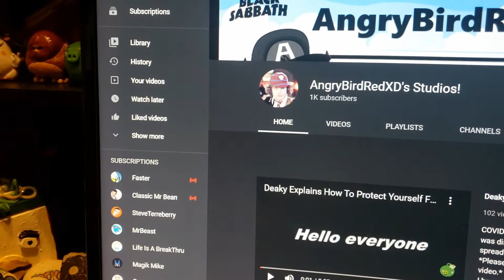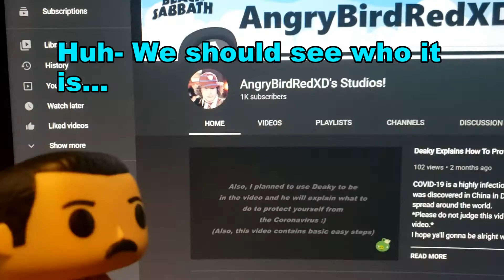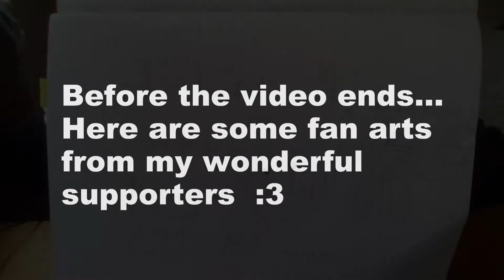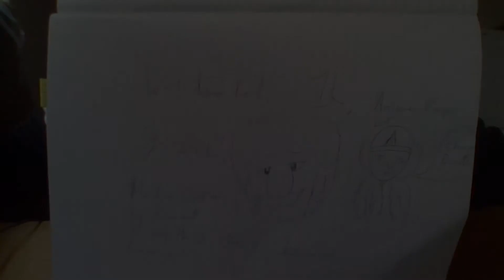1K SUBSCRIBER SPECIAL!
I really appreciate it! Without you I wouldn't make it. Love you all!

There are more supporters, but I can't list all of them. Though I love you all.